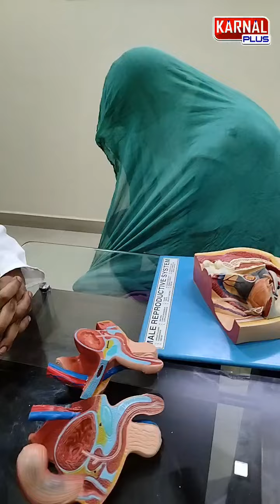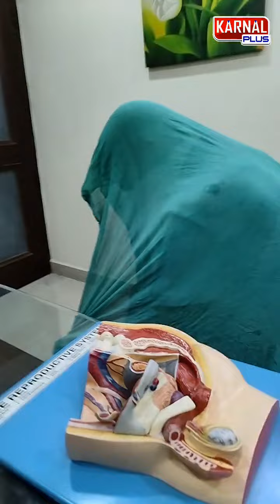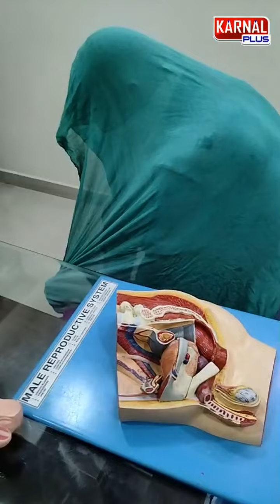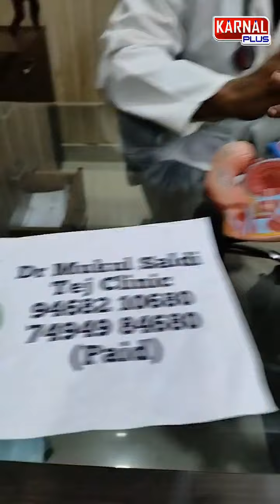शादी से पहले शारीरिक संबंध बनाना कितना सही कितना गलत Dr Mukul Saldi Tej Clinic Karnal